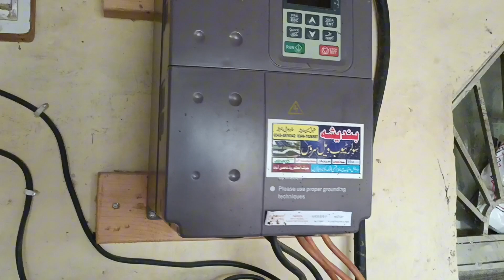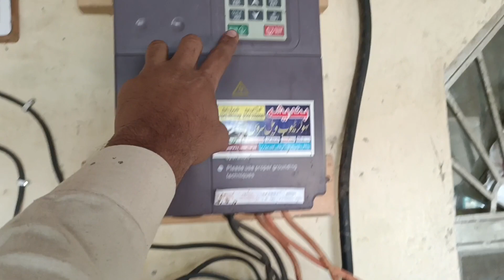6 And 7 inches tubwel || How to start with out petter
vlog6 And 7 inches tubwel || How to start with out petter